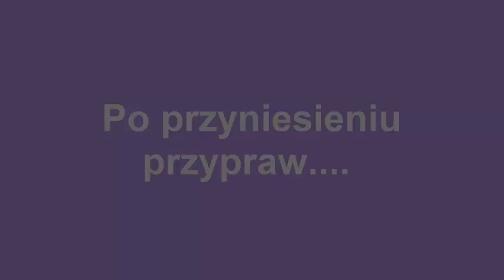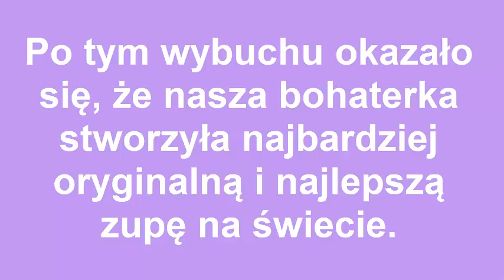Krótkie opowiadanie dla Zupki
Dzień dobry hej!
Oto mój pierwszy filmik na YouTube. Jest to takie króciutkie opowiadanie dla Zupki.
Kilka uwag:
- podczas wrzucania "przypraw" do kotła myszka zaczęła mi się zacinać i właśnie dlatego tak długo przewijałam "okienka" (myszka się zestresowała :D)
- wiem, że poszłam na łatwość (jeśli tak to się pisało...) z intrem :/
- przepraszam za lagi podczas nagrywania. Następnym razem postaram się by nie było aż tak tego widać.
- wiem, nie mam talentu :D
To chyba tyle uwag. Mam nadzieję, że nie wyszło aż tak źle :D

Do filmu zostały wykorzystane następujące rzeczy:

Programy:
camtasia studio 8
Gra:
Minecraft

To tyle. Do zobaczenia w następnym filmiku!
PS. Nie podlizuję się Zupie tylko z własnej inicjatywy postanowiłam zrobić dla niej ten filmik.